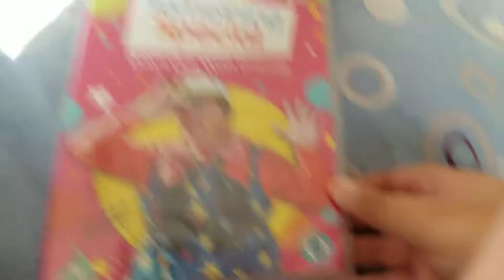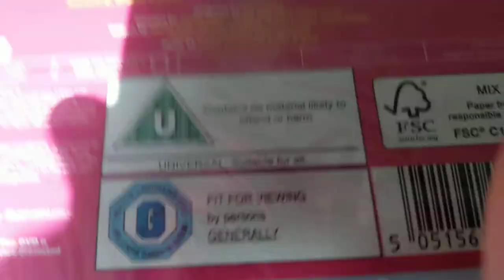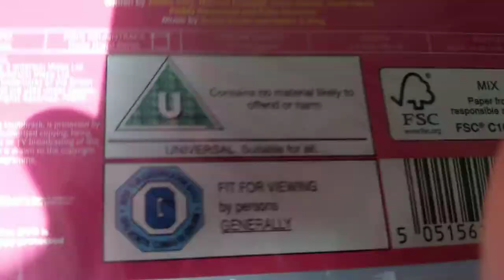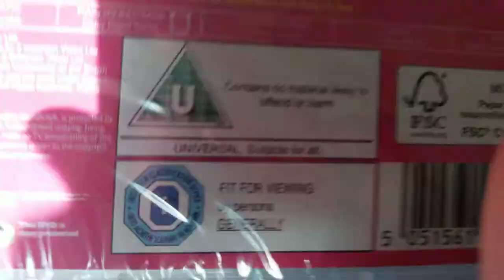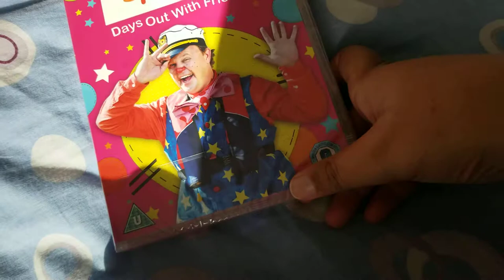Something Special Days Out With Friends Sneak Peek